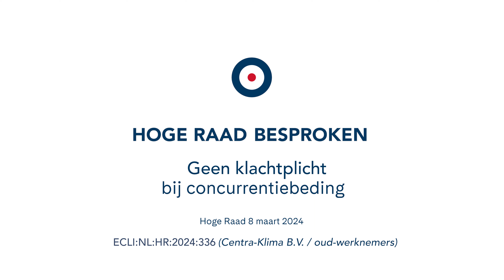Matthijs Bakker | Geen klachtplicht bij concurrentiebeding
HR 8 maart 2024 ECLI:NL:HR:2024:336  (Centra-Klima / oud-werknemers)

Een werkgever beroept zich pas na acht maanden op de schending van een concurrentiebeding door twee oud-werknemers. Heeft de werkgever daarmee de klachtplicht van art. 6:89 BW geschonden? De Hoge Raad beantwoordt deze vraag ontkennend. In drie minuten bespreekt Matthijs Bakker deze zaak.